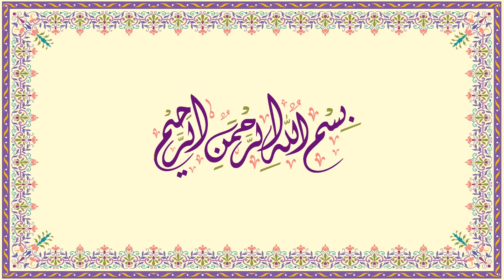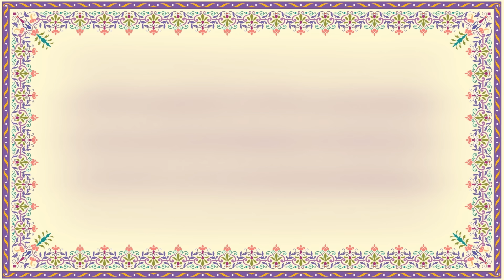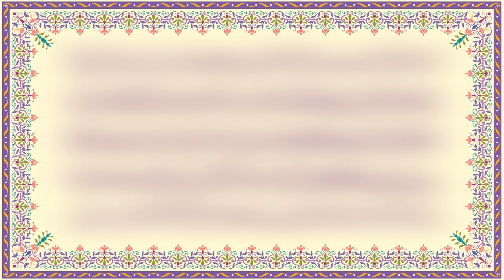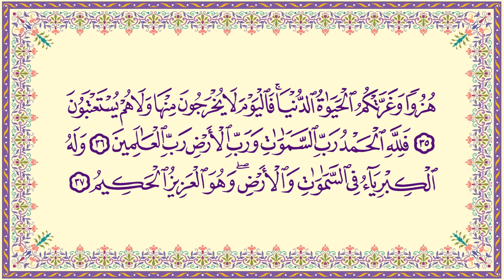تلاوة نادرة لسورة الجاثية كاملة | الشيخ عبد الباسط عبد الصمد | المصحف المجود النادر 1961م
إشترك في القناة الرسمية لفضيلة القارئ الشيخ | عبدالباسط عبدالصمد 👇
 القرآن الكريم بصوت الشيخ عبدالباسط عبدالصمد رحمه الله
سورة الجاثية - الختمة المجودة الأولى عام 1962م
The Holy Quran - Sheikh Qari Abdelbasit Abdessamad
Surah Al Jathiyah - Al Moshaf Al Mujawwad 1962